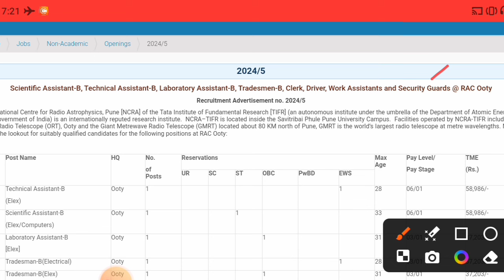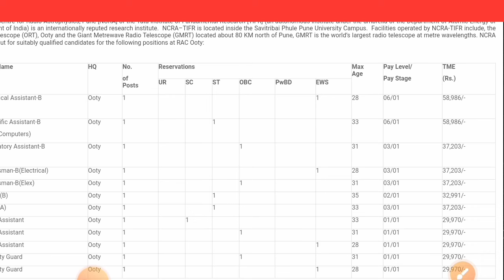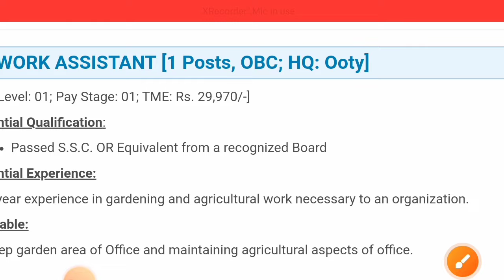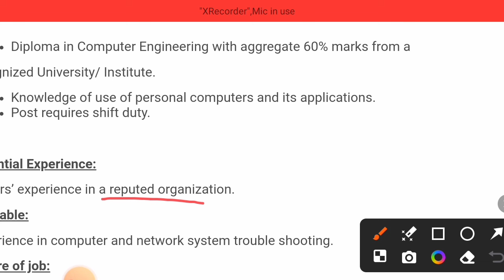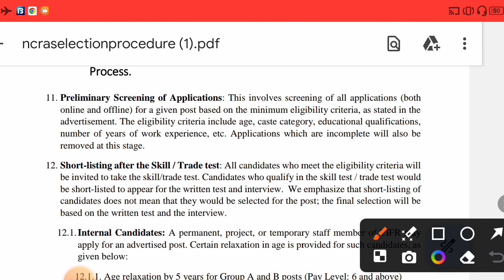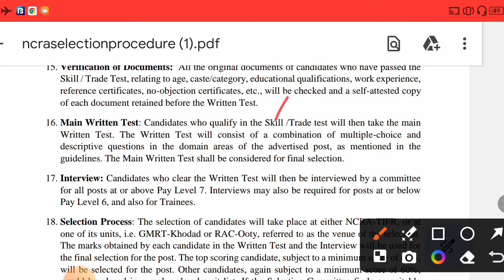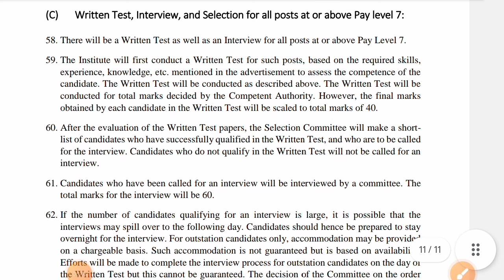Ooty RAC Recruitment 2024 Tamil | 10th,12th, Diploma, Degree Jobs 2024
Ranipet
Theni
Thoothukudi
Tirunelveli
Tiruvannamalai
Virudhunagar
Erode
Coimbatore
Chennai
Madurai
Villupuram
Tiruppur
Thanjavur
Salem
Tenkasi
Vellore
Kanyakumari
Chengalpattu
Cuddalore
Karur

 Ramanathapuram
Sivagangai
Tiruchirapalli
Tirupattur
Tiruvallur
Andhra Pradesh
Ariyalur
Dharmapuri
Kallakurichi
Krishnagiri
Mayiladuthurai
Nagapattinam
Namakkal
Nilgiri
Kerala
Karnataka
Perambalur
Tiruvarur
Villupuram